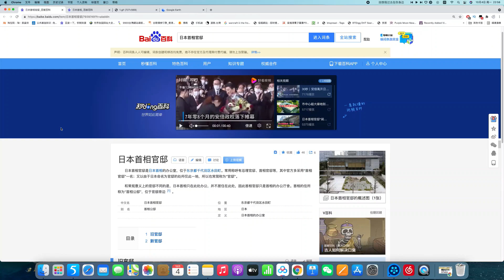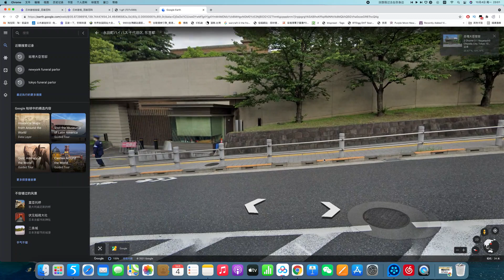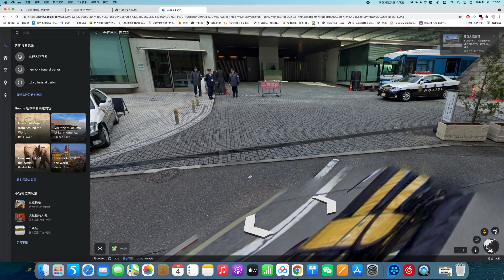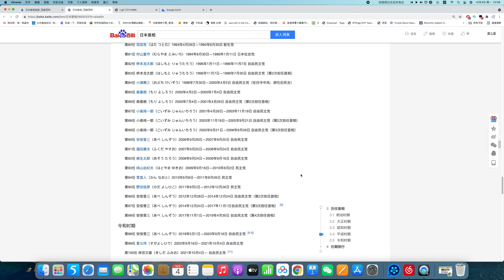日本首相官邸的风水布局 占卜案例分析【第362期】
占卜联系：
 微信：qiuyesusu113
 line：pc1318
报名八字课程